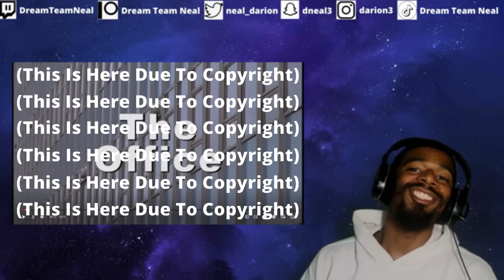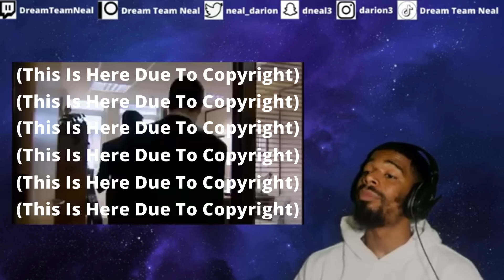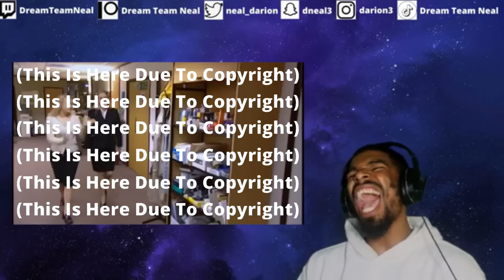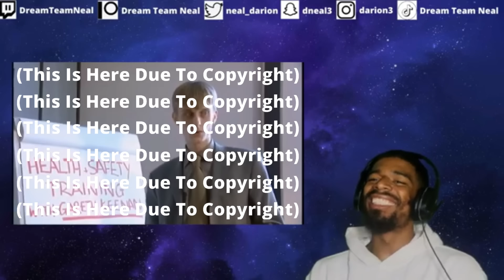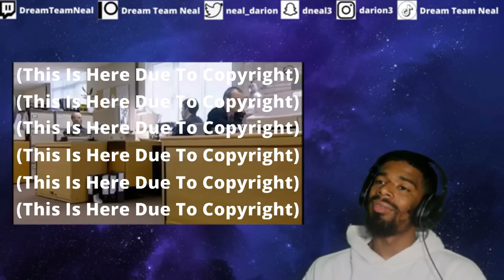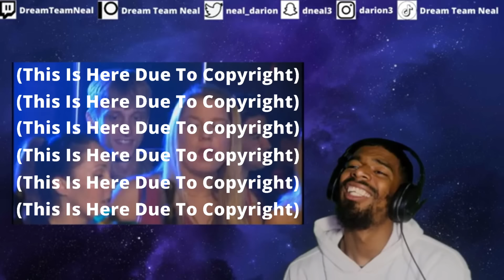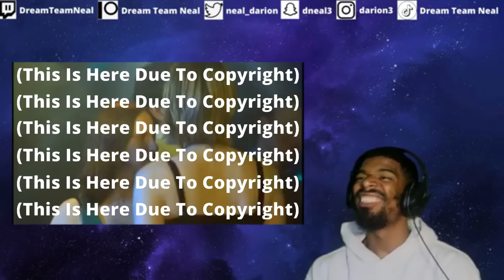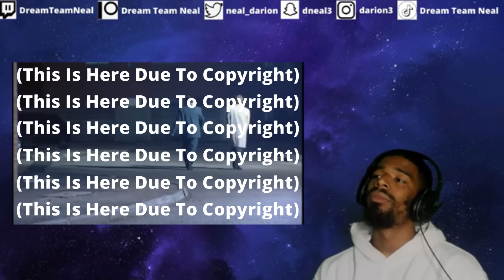AMERICAN REACTS TO The Office UK S1 E5 - New Girl